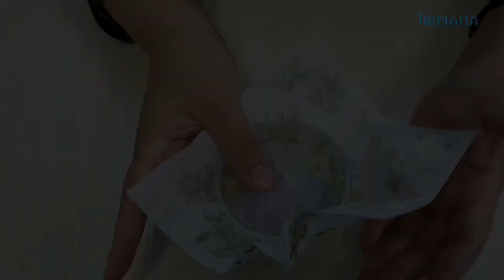Buat Sendiri - Cara Makeover Balang Kuih Raya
Jom makeover balang kuih raya dengan cara yang lebih menarik dan mudah! Paling penting sekali, jimat dan tidak perlu berbelanja besar pun!